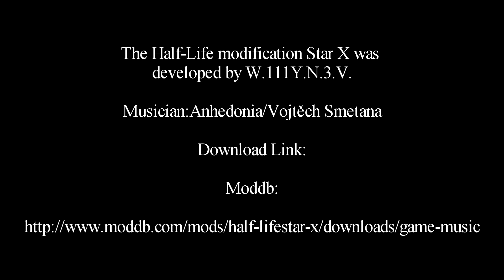Half-Life-Star X. Menu Music & Media Pack